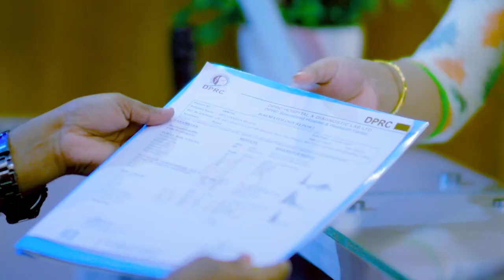রিউমাটয়েড আর্থ্রাইটিস, জয়েন্ট পেইন, সোল্ডার ডিসলোকেশন | RA, Joint Pain & Shoulder Dislocation